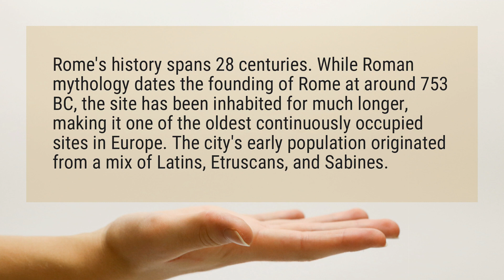How old is Rome Italy?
Rome's history spans 28 centuries. While Roman mythology dates the founding of Rome at around 753 BC, the site has been inhabited for much longer, making it one of the oldest continuously occupied sites in Europe. The city's early population originated from a mix of Latins, Etruscans, and Sabines.

Reference:
Rome - Wikipedia